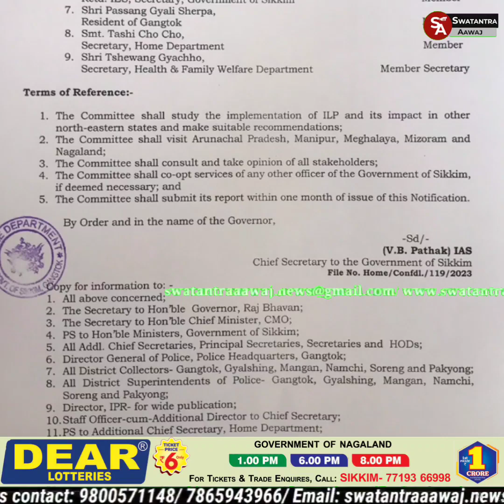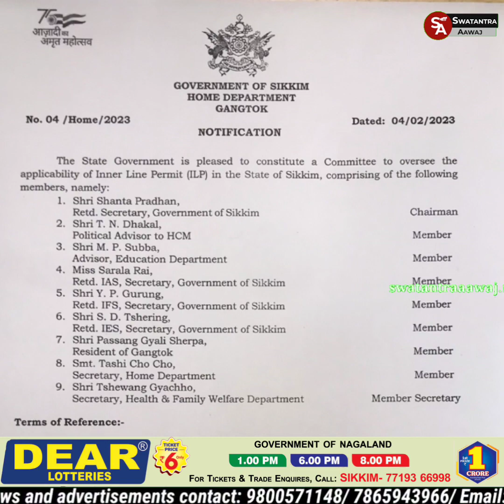सिक्किममा आईएलपी लागूका लागि राज्य सरकारले गठन गर्‍यो नौ सदस्यीय समिति